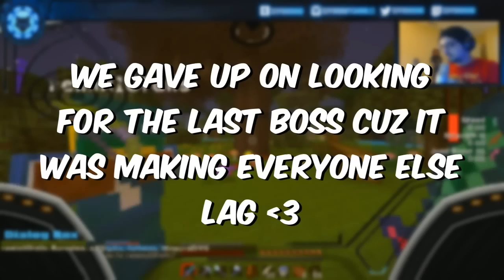Little Spider, BIG HEART! | Super Minecraft Daily | Ep.60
New to this series?  Click this link to watch in order from episode one

Super Minecraft Daily will be a daily series where a bunch of civilians work together in a minecraft world to become super heroes or even super villains! Fighting monsters and working towards becoming the greatest there ever was!

Background Music use in videos:
Epilogue, Brother Blake, b4bbs